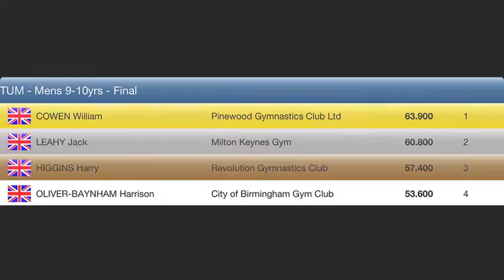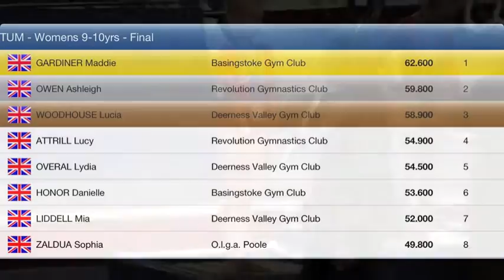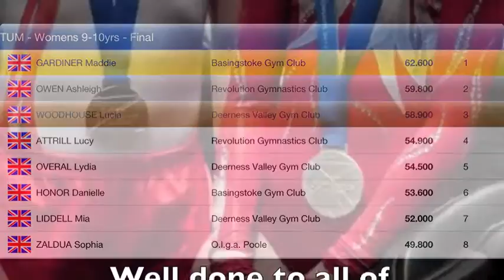TUM / Revolution ... British Tumbling Championships 2013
British Tumbling Championships, 6th & 7th July 2013! LG Arena, Birmingham.

Revolution gymnasts; Ashleigh Owen, Harry Higgins, Lucy Attrill, Joshua Hunter, Kayleigh Peakman and Amy Campbell competing for a national ranking! This video celebrates Revolution Gymnastics Club's first ever British medals!